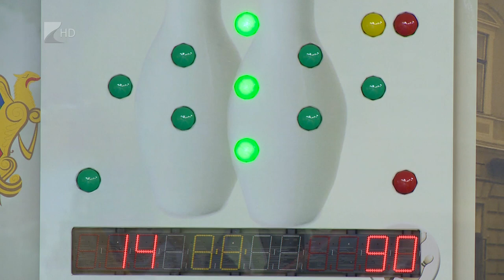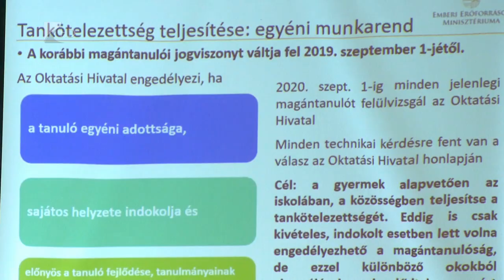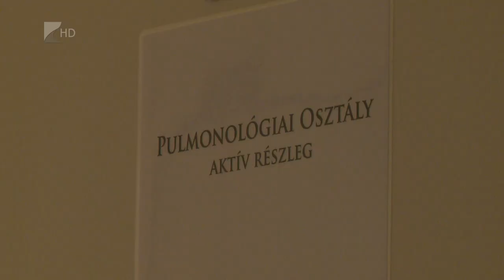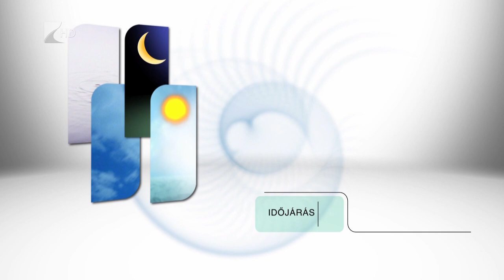Híradó 2019.08.27. - Kölcsey Tv